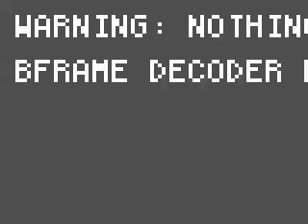12 Hudson Open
12 Hudson Open